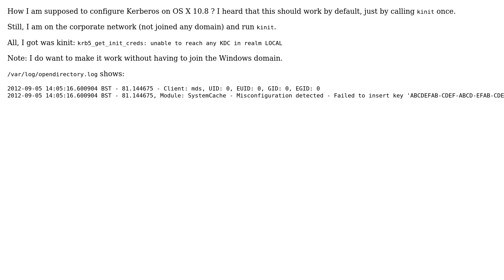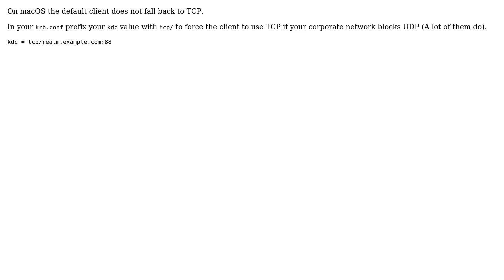Apple: kinit: krb5_get_init_creds: unable to reach any KDC in realm LOCAL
With thanks & praise to God, and with thanks to the many people who have made this project possible! | Content (except music & images) licensed under CC BY-SA | Music | Images & others | With thanks to user sorin user Jens Timmerman and the Stack Exchange Network Trademarks are property of their respective owners. You are responsible for your own actions.